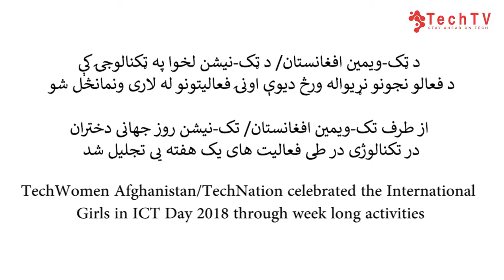Highlighting The Role Of Women In Technology | پر رنگ سازی نقش بانوان در تکنالوژی | TechTV Asia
در این اواخر بانوان در هر بخش از فعالیت های اجتماعی نقش پررنگ دارند و اداره تکنیشن و وزارت مخابرات تلاش دارند که در بخش تکنالوژی هم نقش بانوان را بیشتر سازند.
په دی روستیو کلونو کې میرمنی په ټولنیز فعالیتونو کې ښه ونډه لری تکنیشن اداره او مخابرات وزارت هڅه کوي چې د ټکنالوجی په برخه کې هم د دوي ونډه زیات کړي.